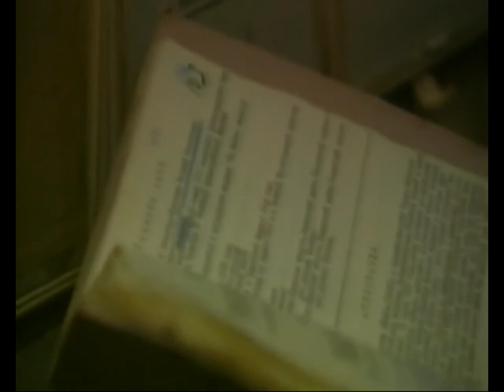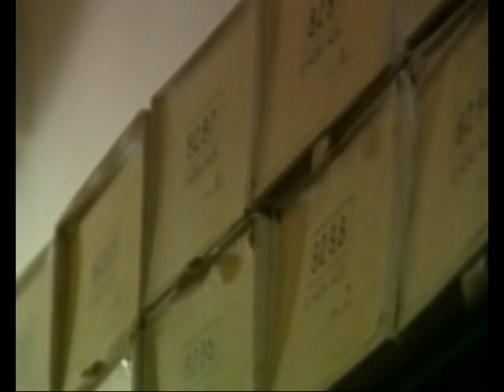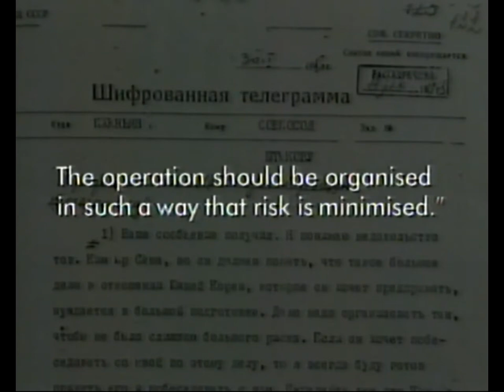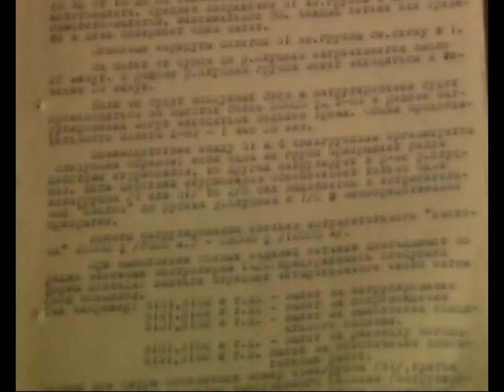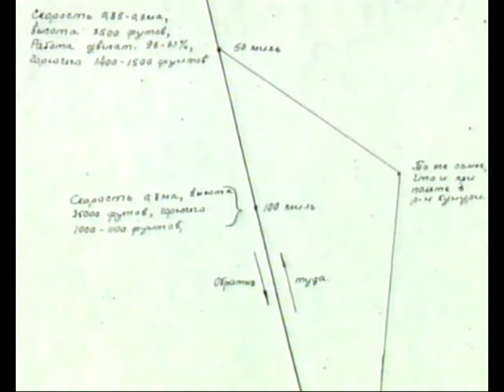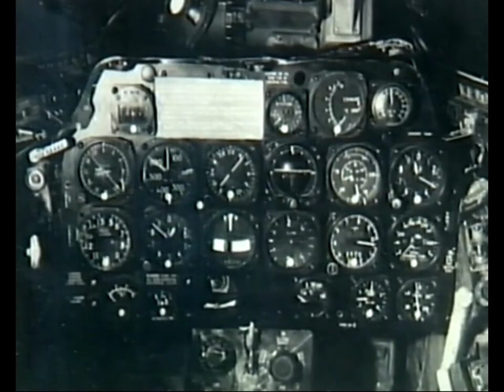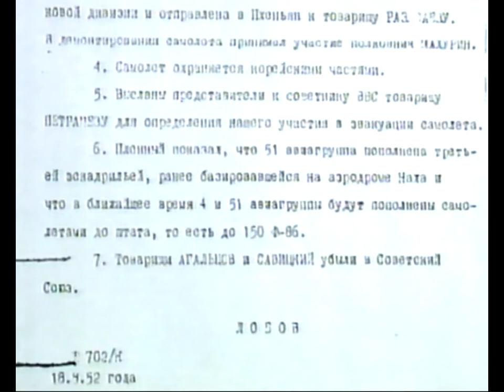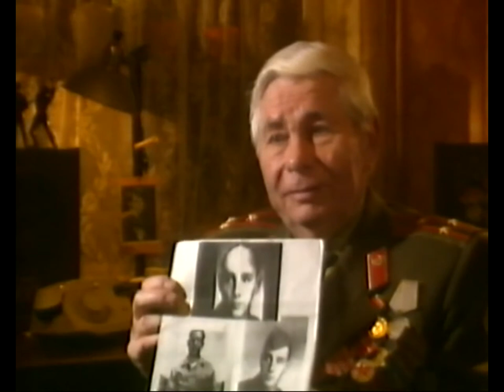BBC2 Timewatch The Korean War 21st Jan 1996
Timewatch Russia's Secret War
*First Minute removed*
Some historians have always suspected that Stalin was behind the Korean War but the Soviets have denied involvement.
By obtaining documents from recently opened archives and finding new eyewitnesses, Timewatch has uncovered evidence that Stalin was involved in the war and that over 70,000 members of the Soviet military took part.